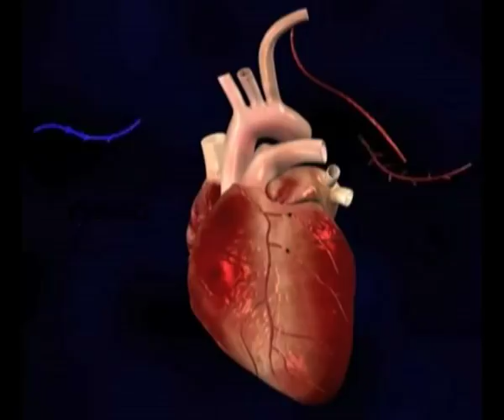Coronary Artery Bypass Surgery- Health Tips by Dr.MIMS - Malayalam Animation Series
Coronary artery bypass grafting (CABG) is a type of surgery that improves blood flow to the heart. It's used for people who have severe coronary heart disease

India's First Virtual Doctor - Dr.Mims.

Worried about what to do in an emergency...Watch Health Tips and understand more than just first aids. WATCH HEALTH TIPS EVERY DAY ON ASIANET NEWS ( 7:55 pm, 00:55 am, 7:55 am, 2:55 pm & 5:55 pm.)